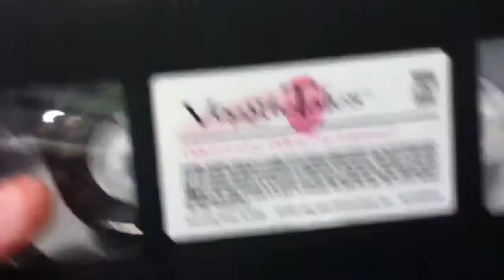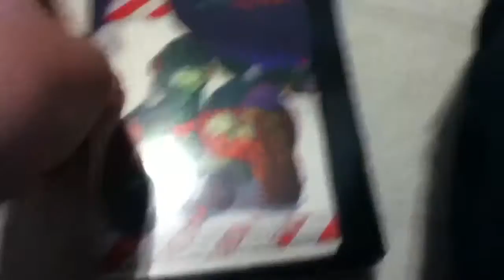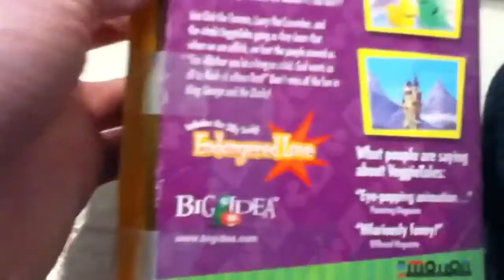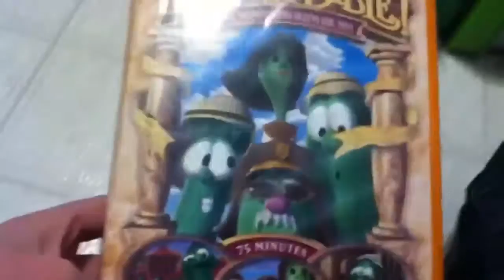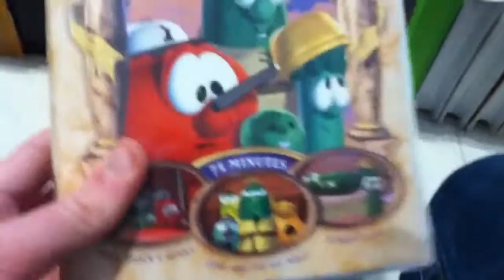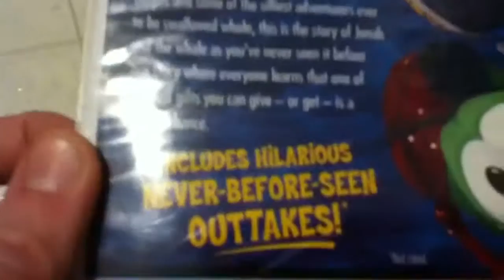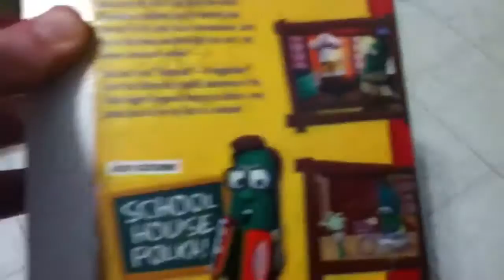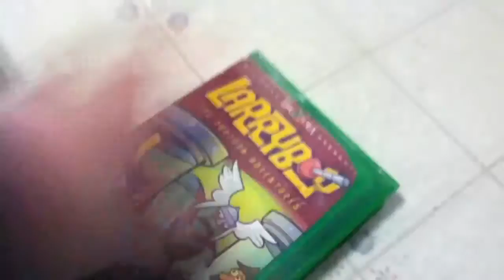My Veggie Tales Clamshell VHS Collection (2017 Edition)